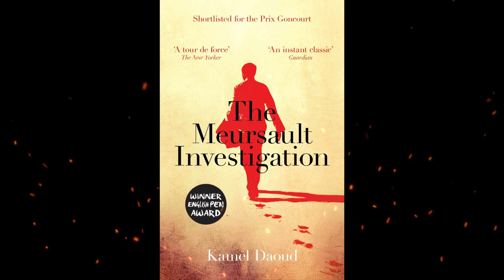Plot summary, “The Meursault Investigation” by Kamel Daoud in 5 Minutes - Book Review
"The Meursault Investigation" by Kamel Daoud is a novel that serves as a response and reinterpretation of Albert Camus' classic novel "The Stranger." The story is narrated by the brother of the unnamed Arab killed by Meursault, the protagonist of Camus' novel.
The novel is set in Algeria and explores the aftermath of Meursault's crime, as seen through the eyes of the Arab's brother, who seeks to understand and make sense of his brother's murder. The narrator reflects on the impact of the murder on his family and community, as well as the broader social and political context of Algeria during and after the French colonization.
Through his introspective and philosophical musings, the narrator delves into questions of identity, colonialism, and the nature of existence. He challenges the portrayal of his brother as an anonymous victim in Camus' novel, giving him a voice and agency as he seeks to reconcile with his brother's death and understand the meaning of life in the face of absurdity and injustice.
"The Meursault Investigation" is a thought-provoking and existential novel that grapples with themes of colonialism, identity, and the consequences of violence. It offers a fresh perspective on Camus' novel and raises important questions about the legacy of colonization and the impact of violence on individuals and communities.